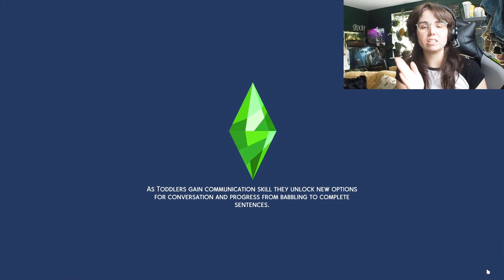LETS PLAY - Selina: ep. 10 | "do NOT eat that cake"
Jessie celebrates her birthday, moving into the toddler phase, but was she a happy infant?

I have a few technical issues towards the end of the video which I hope aren't going to be a problem for much longer (I have done some shopping hehe) so please bare with me!